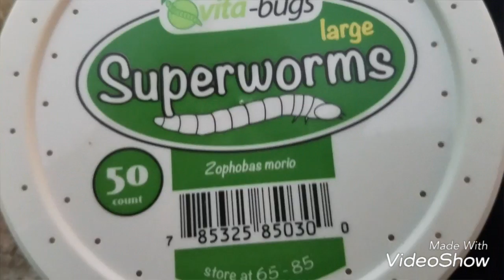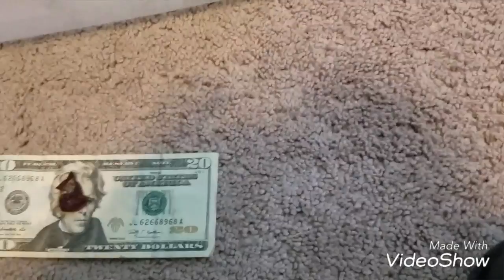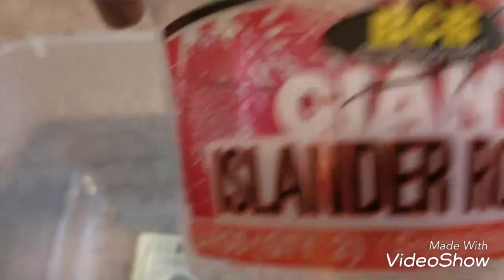Scary bugs (not really)